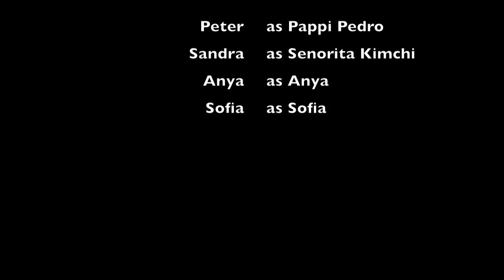Seifert Family 2019 Dreams Resort and Spa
Dreams Resort and Spa, Punta Cana Dr.